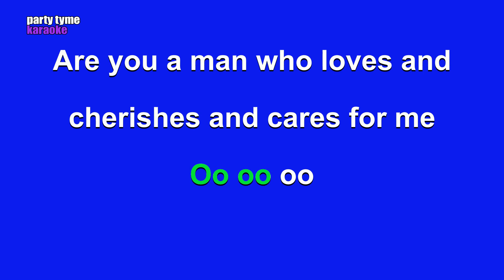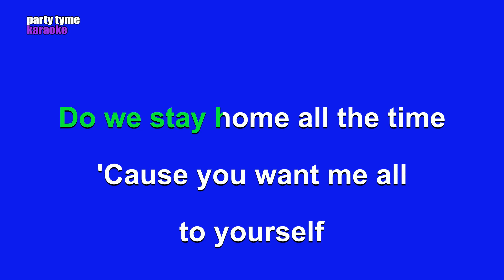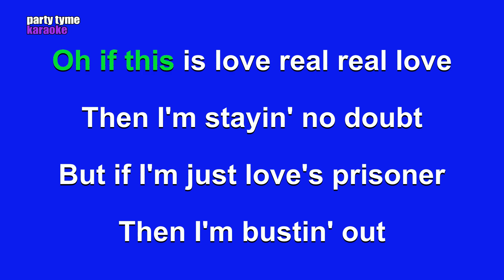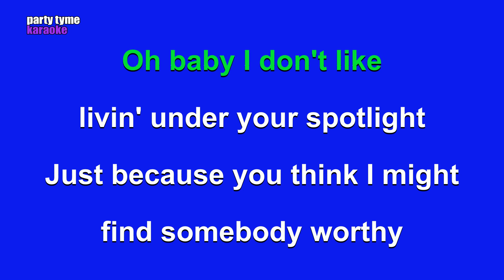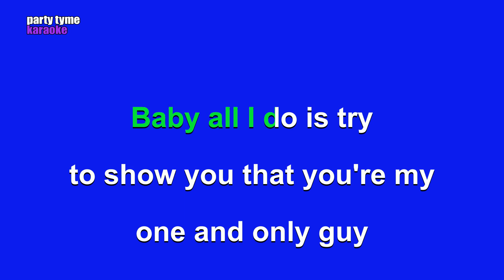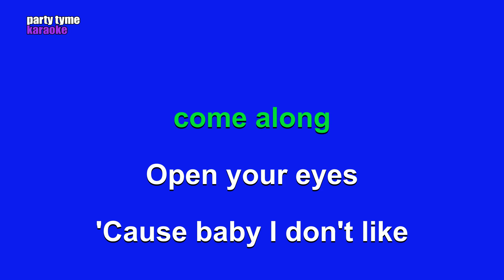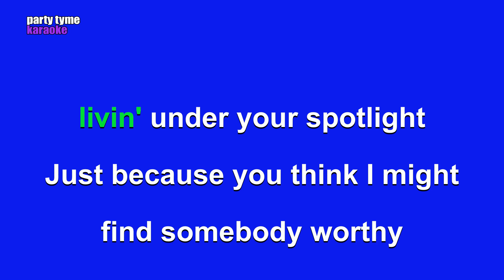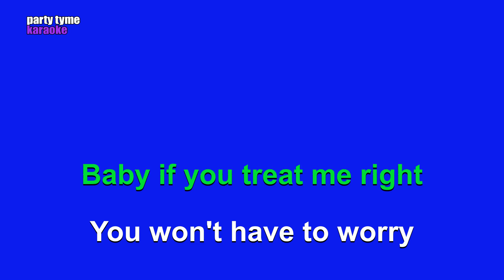Jennifer Hudson - Spotlight (Karaoke Version)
Karaoke sing-along version of 'Spotlight'
made popular by Jennifer Hudson,